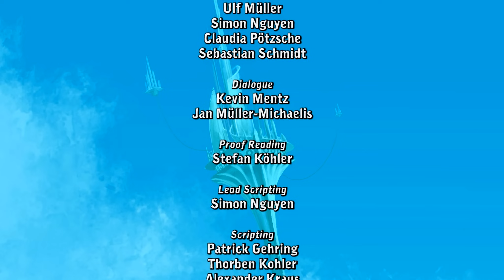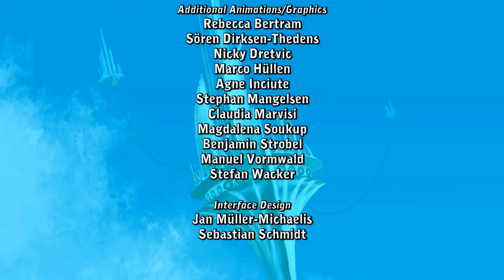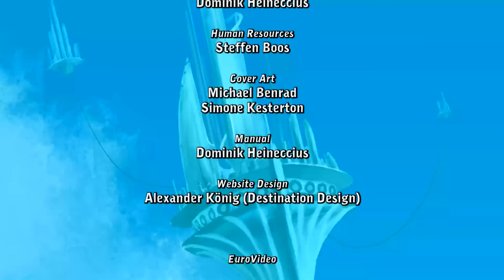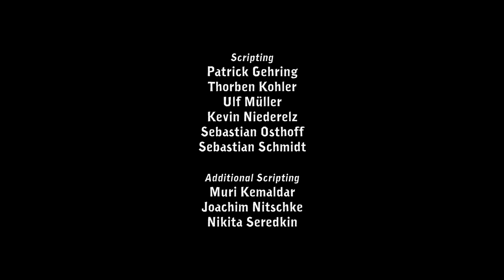Let's Play Deponia #033 [Deutsch] [HD+] - Das Ende...?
«LET'S PLAY DEPONIA»
Kommentiertes Gameplay von Gronkh (2012).